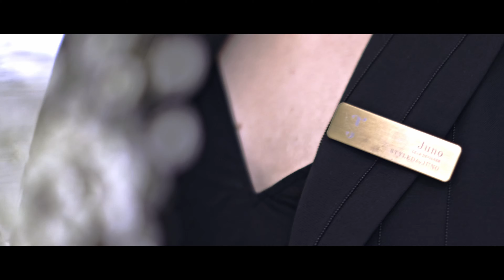Juno Ft JS Wed Final